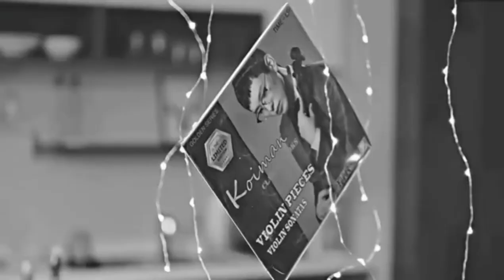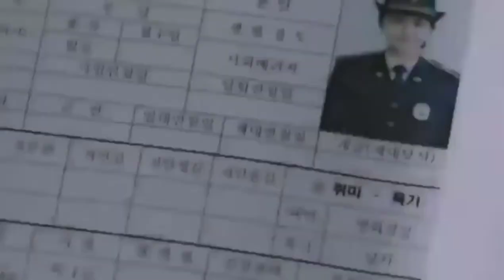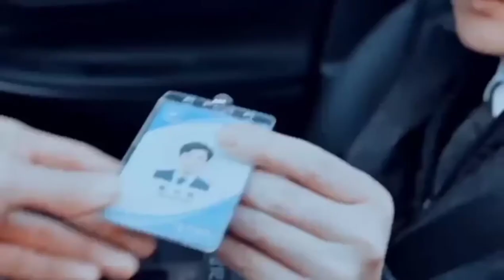12 Of The Coolest And Baddest Female Warriors In K-Dramas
Here are the 12 Of The Coolest And Baddest Female Warriors In K-Dramas.